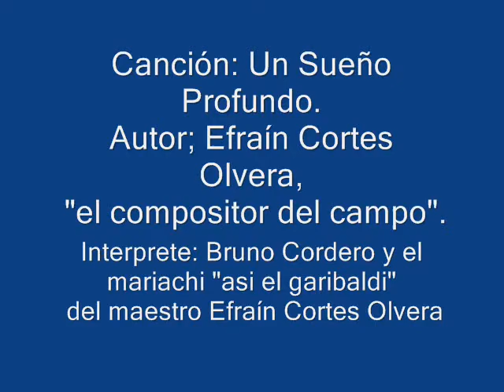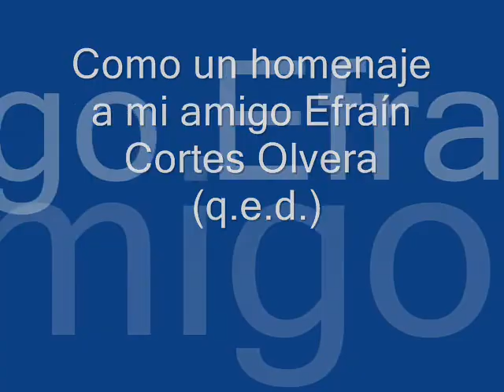EFRAIN CORTES OLVERA - "Un Sueño Profundo"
Un tema más del "compositor del campo" Efraín Cortes Olvera (q.e.d.)
Para sus amigos y su familia con todo respeto.
Interpreta, Bruno Cordero y el mariachi "asi es garibaldi"
del maestro Efraín Cortes Olvera.